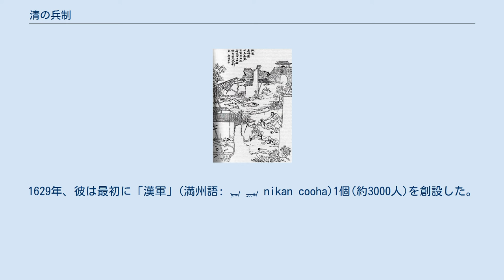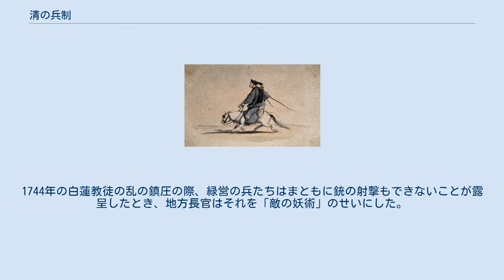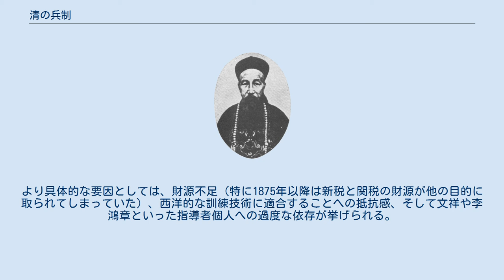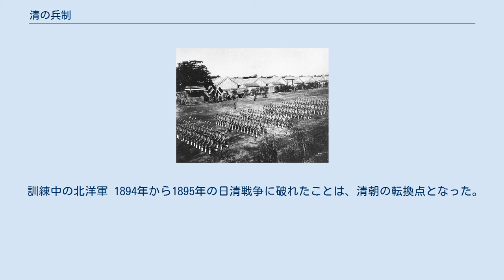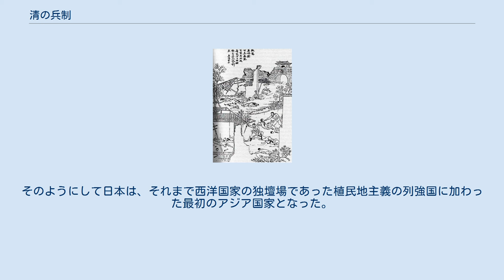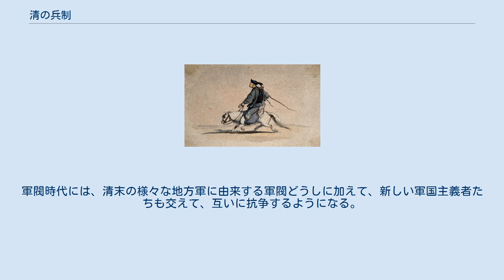清の兵制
儀礼用の鎧に身を包んで騎乗する乾隆帝 。
ジュゼッペ・カスティリオーネ画 清(1616–1912)は征服により成立した王朝で、軍隊によって維持されていた。
建国時の皇帝は個人的に軍隊を組織して率いた。
その後も帝国の文化的、政治的な正統性は、外敵から国を守り、領土を拡張することに根拠をおいていた。
従って、軍事組織、指導者、および財政は、帝国の初期の成功と、その最終的な崩壊の、いずれにとっても根本的な要因であった。
 初期の兵制は八旗を中心にしたものであった。
八旗は社会的、経済的、および政治的な役割を兼ねた団体であった。
「旗」の制度は1601年には非公式な形で発達し、1615年には女真の指導者ヌルハチ(1559–1626)(遡及的に清国の建国者とみなされている)によって公的な制度とされた。
ヌルハチの息子ホンタイジ(1592–1643)は、さらに「旗」の制度を発展させ、満州人による「旗」(満洲八旗)と同様にモンゴル人による八旗(蒙古八旗)を創設したほか、1644年から始まった明朝の完全征討戦より前に降伏していた漢人から成る八旗(漢軍八旗)も創設した。
1644年以降、清に降伏した明軍は緑営に編入された。
緑営の兵力は最終的には「旗」の三倍になった。
 満州人の皇太子が八旗を率いて明軍を破ったが、1683年以降は平和が続き、八旗も緑営も有効性を失っていき始めた。
都市に駐屯して、兵士たちが訓練する機会もほとんどなかった。
それでも清は優秀な装備と兵站を活用して、中央アジア方面に深く攻め入り、1759年にはモンゴル系のジュンガル部を破り、新疆の征服を果たした。
帝国は乾隆帝(在位1735–1796)の十全武功を誇りとしたが、それとは裏腹に、18世紀末には清軍はかなり有効性の低い軍隊になっていた。
装備の貧弱な白蓮教徒の乱(1795–1804)を鎮圧するのに、莫大な戦費を投じて十年を要し、しかもその一部は地方の漢人エリート(郷紳)によって率いられた義勇兵(郷勇)を認めたことより、ようやく鎮圧できたのであった。
太平天国の乱(1850–1864)では、大規模な蜂起が華南で始まり、1853年には北京から数キロの所まで侵入された。
清の朝廷は漢人の総督曽国藩をして、地方軍（湘軍）を創設させるしかなかった。
この新しい種類の軍隊とその漢人指導者たちによって反乱は鎮圧されたが、そのことは軍事組織における満州人の優位が終わる兆しともなったのである。
 産業革命の起こった欧州で軍事技術が発展したことにより、清軍の武器・装備は急速に陳腐化していった。
1860年の第二次アヘン戦争では、イギリス軍とフランス軍が北京を占領し、円明園を略奪した。
衝撃を受けた朝廷は欧州の技術を購入することにより、軍と工業の近代化を進めようとした。
この自強運動により造船所(主なものは江南機器製造総局や福州船政局)を設置し、欧州から近代的な大砲や軍艦を購入した。
清国海軍は東アジアで最大の規模になった。
しかし組織や兵站は不十分で、将校の訓練にも欠陥があり、腐敗が広く蔓延していた。
北洋艦隊は1895年の日清戦争でほぼ壊滅した。
清は新軍を創設したが、1900年の義和団の乱の際の八カ国連合軍による侵略を防ぐことはできなかった。
その後、1911年に起こった新軍の反乱が帝国の滅亡につながった。
 乾隆帝の南方行幸、第12巻:宮殿への帰還(拡大図),1764—1770,徐揚画 17世紀初期のヌルハチによる満州民族の統一と、明帝国への挑戦の成功の鍵となったものの一つは八旗の創設であった。
八旗は満州人のみで構成される団体で、軍事的な効率性を持つとともに、経済的、社会的、政治的な役割も併せ持っていた。
遅くとも1601年（それよりは数年早くからの可能性もある）には、ヌルハチは配下の兵士たちとその家族らを「ニル」と呼ばれる常設の大隊に登録させた。
「ニル」というのは、女真族の男たちが伝統的に軍事教練や戦争遂行のために編成した小部隊の名称からとったものである。
1607年までには、これらの大隊をさらに大きな「グサ」あるいは「旗」と呼ばれる単位にまとめた。
「旗」は軍旗の色（黄、白、紅、藍）で区別された。
1615年には各旗に紅の縁取り（紅旗にあっては白の縁取り）を加えた「旗」を編成して、女真族の軍隊として全部で八旗とした。
「旗」の制度においては、ヌルハチの新国家に敗れた他の女真の部族を単純に大隊として編入することで吸収できた。
この統合の制度によって、女真の社会が小さな部族単位の縁組を超えて再編成され...